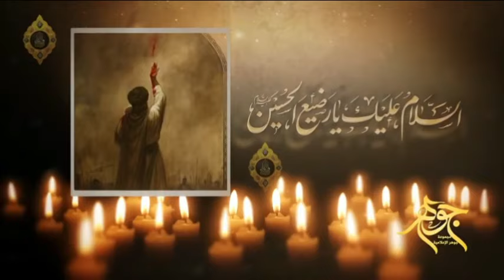الرضيع الذي بيده مفاتيح السماء (الحلقة 9) المبادئ انتصرت بالرضيع.. السيد هادي المدرسي